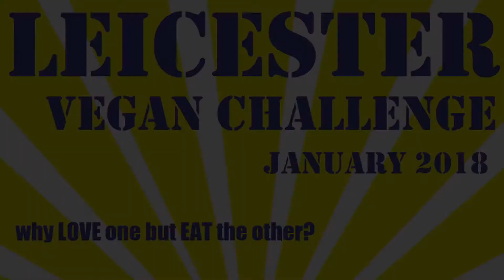Why Vegan?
Why did you go Vegan?
Filmed with the Leicestershire Vegetarian and Vegan Group.